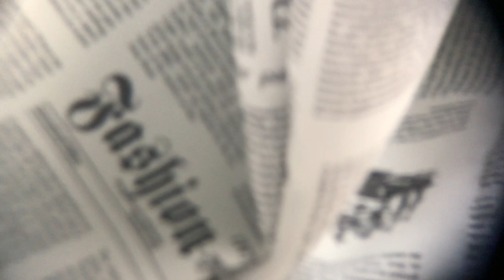Un zoom x18 pour smartphone !?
Voici la vidéo de présentation d'un zoom pour smartphone.
Désolé, mais le trépied et le zoom ne sont plus dispo donc je vous met un quasi identique

MERCI